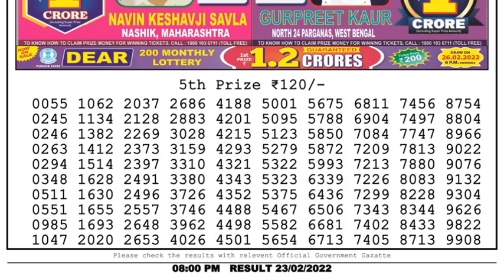Dear Lottery Sambad 8pm today 23.02.22 Nagaland State Lottery Result